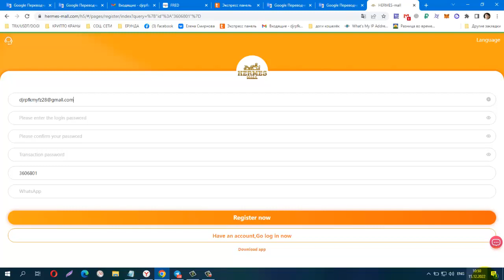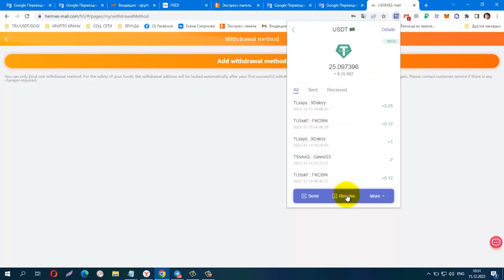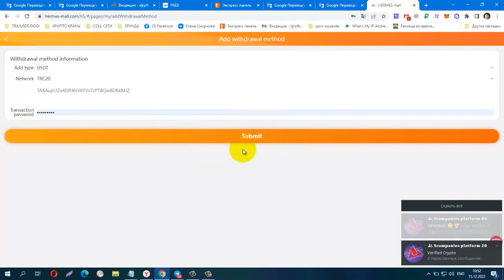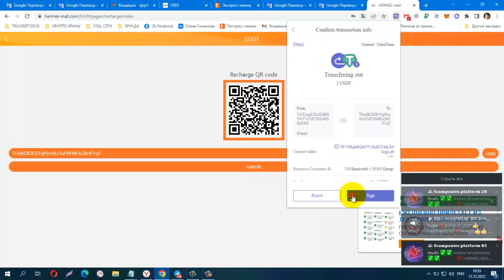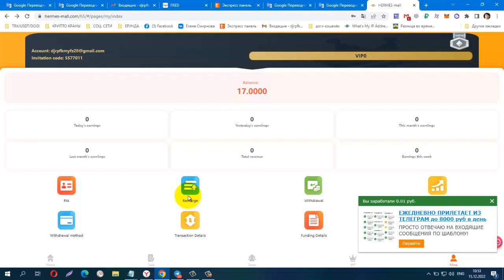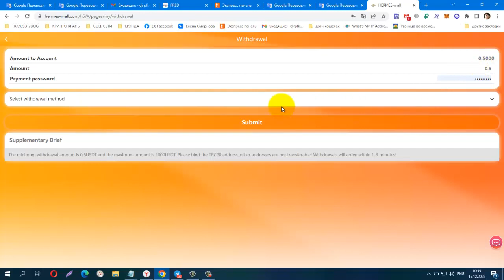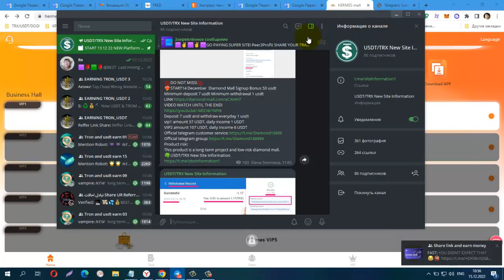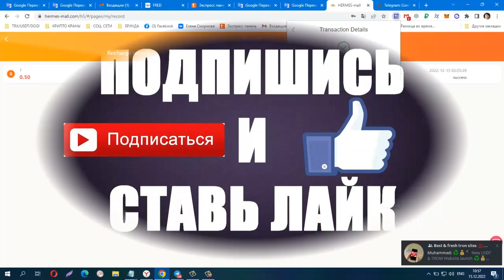START15 December HERMES MALL Signup Bonus 17usdt Minimum deposit 3usdt Minimum withdrawal 0.5usdt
START15 December  HERMES MALL Signup Bonus 17usdt Minimum deposit 3usdt Minimum withdrawal 0.5 usdt